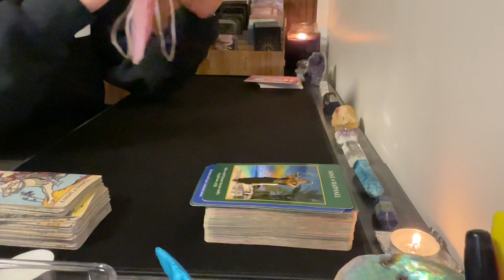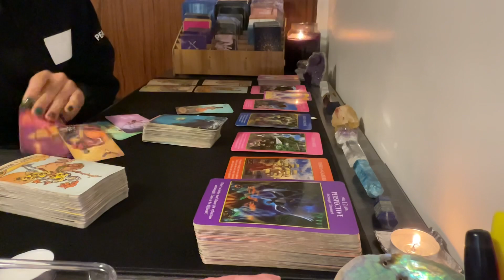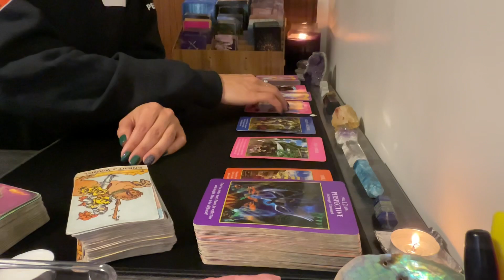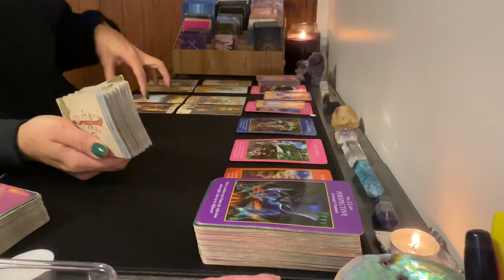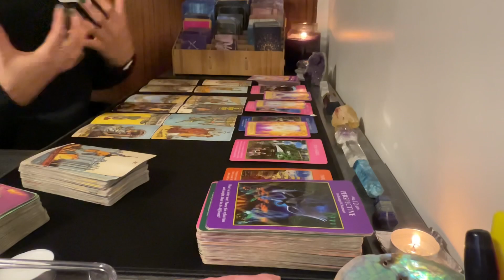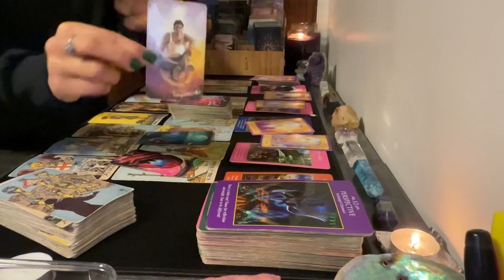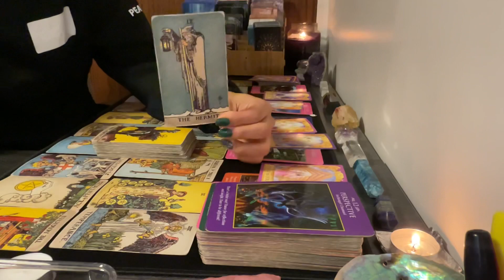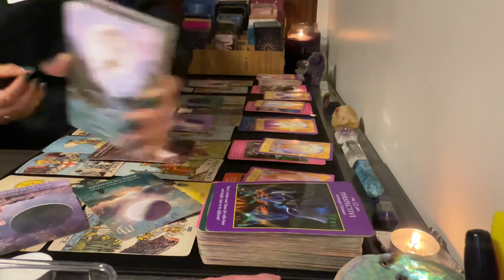Sagittarius ♐️ *If you believe, Be assertive, Its up to you*